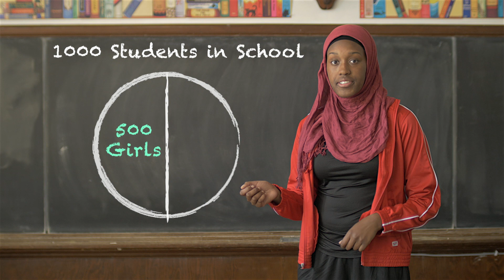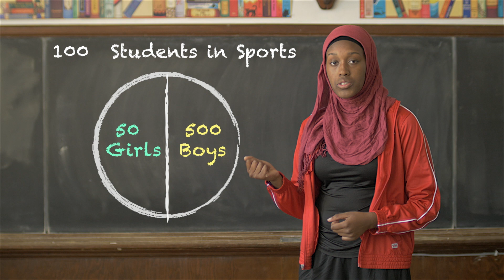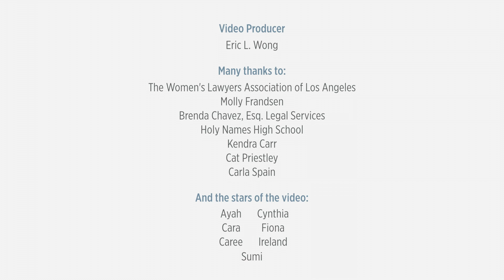Learn About Gender Equity for Girls in School & Community Sports: Title IX & AB 2404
Title IX & AB 2404 (Fair Play in Community Sports Act)

Short video re: girls' rights to gender equity in school and park and recreation athletic programs - watch & share today!

Thank you to the WLALA Foundation (Funded by Women Lawyers Association of Los Angeles Foundation) for making this production possible.

Transcript

• Gender equity in sports is required by law.
• Know AND EXERCISE your rights!
• Why does this matter? Did you know that...
• Overall, girls who play sports get better grades and have higher scores on standardized tests than non-athletes.
• And athletes are more likely to graduate from high school and go to college than those who don’t play sports.
• Research shows, once they start working, girls who play sports in high school go on to earn 7% more than their non-athlete peers.
• It’s really important for me to see gender equity in sports. Especially comparing myself and some boy relatives that I have that have gone on to play collegiate athletics. I feel myself saying I can do that, but I’m going to do that on the women’s side of things. I can get the same equipment, I can play at the same facilities, work out at the same facilities, that is my goal. And with title IX, I can do that.
• I cannot imagine my life without sports. I would say it would be incomplete; there would be something missing. Having physical activity, having a set time where you do things, it helps you with structure. It just helps regulate my life.
• I definitely want to play sports just as much as my brother wants to. Just because we’re different genders doesn’t make anything different.
• Title IX is a federal law that applies in California and throughout the nation that says there can be no discrimination based on gender in public schools.
• This means no unequal treatment of boys and girls, in educational programs, including athletics.
• The law applies to all public elementary, middle, and high schools, including charter schools, colleges and universities.
• The law requires looking at the entire athletic program, not just one or two teams, to see whether girls and boys have equal treatment and benefits throughout the program.
• For example, girls and boys must have equal:
o Field quality
o Gyms and locker rooms
o Quality and number of coaches
o Equipment
o Scheduling of games and practice times
• The law requires schools to oversee booster clubs, sports fundraising, and donations to ensure equal resources are enjoyed by girls and boys teams alike.
• Boys and girls must have equal participation in school sports.
• So if there are 1000 students at a school, 500 girls and 500 boys, and 100 students play on school sports teams, then 50 of those students playing sports must be girls and 50 must be boys.
• The law also prohibits retaliation against a student, parent, or coach, for example, who talks about Title IX or requests equity in their school sports program.
• If you talk to someone, like a principal, because you think your school isn’t following Title IX, you shouldn’t be disciplined for taking action.
• Another important law for equity among girls and boys in sports is AB 2404, the Fair Play in Community Sports Act.
• The Fair Play Act is a CA law similar to title IX that requires equal treatment of girls and boys in community youth competitive athletics programs hosted by Parks & Rec Departments of California.
• The Fair Play Act also applies to private sports programs that use park & rec facilities, like club soccer.
• Look around. Does your school or park program treat girls equally in comparison to boys?
• If you see inequality in your sports program, take action and speak up!